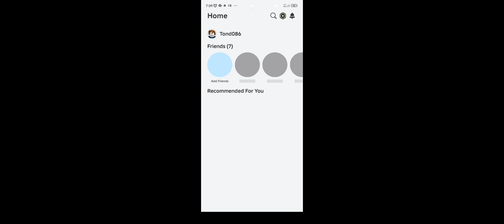6. října 2024